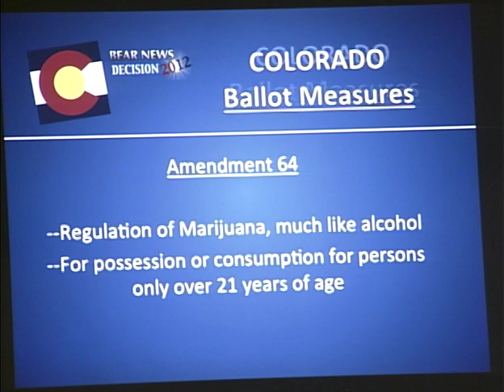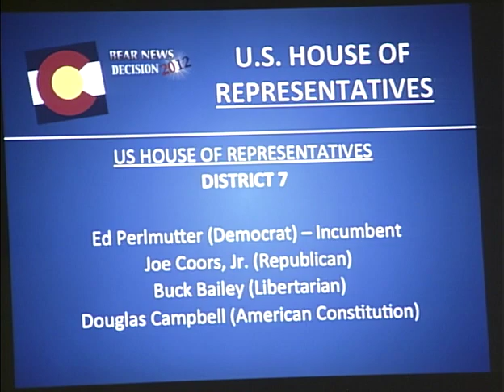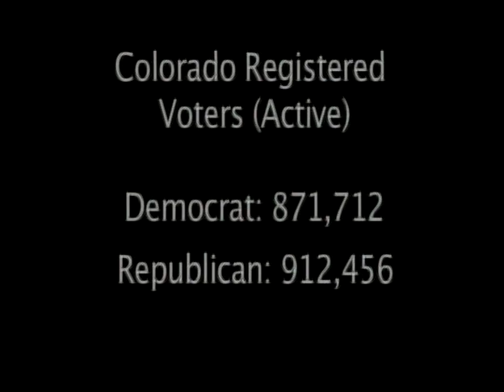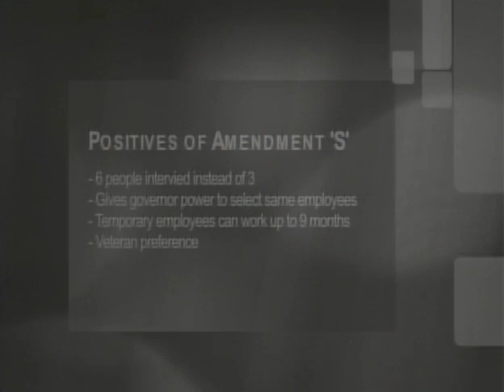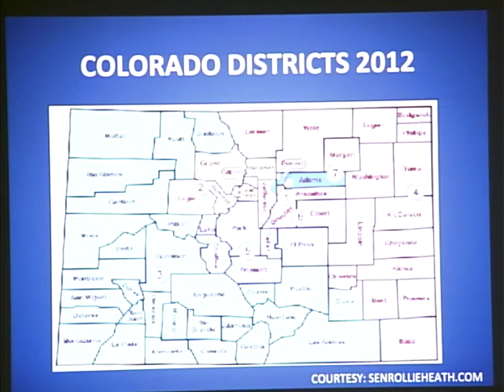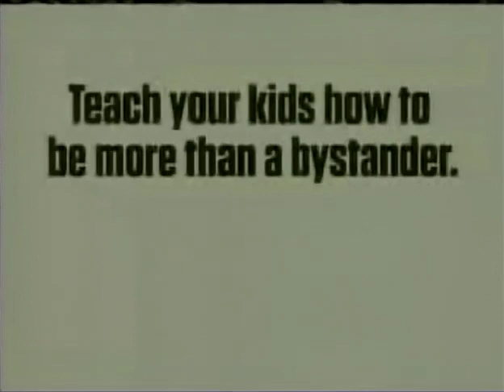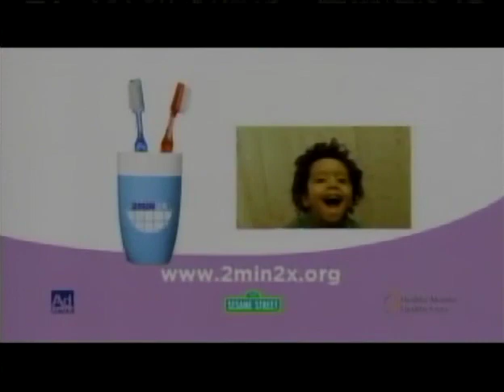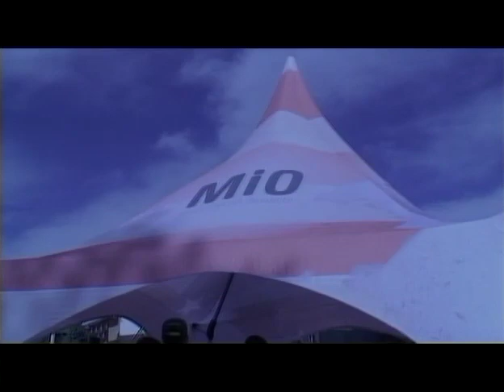Decision 2012 - Part 2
Part 2 of the Decision 2012 Election!